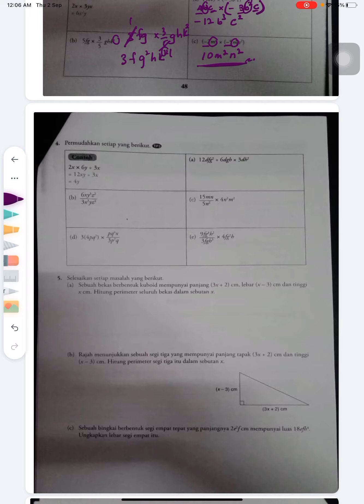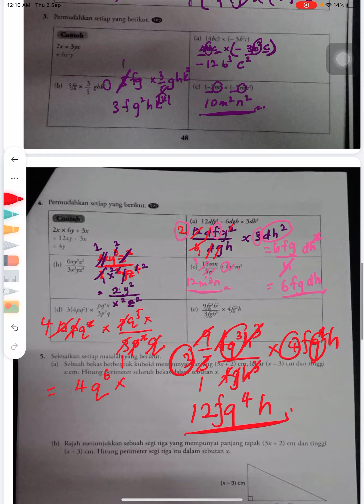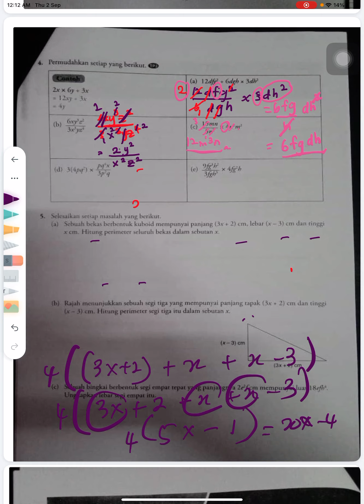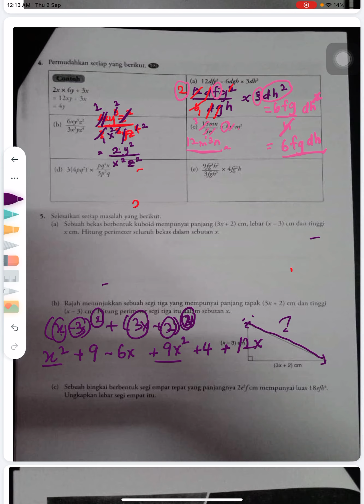Modul ungkapan algebra 3( 2/9/2021)